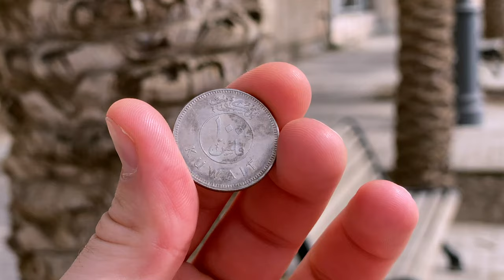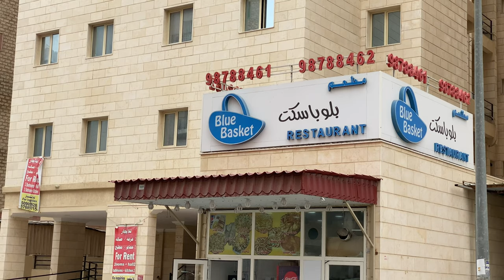Kuwait Travel Vlog | Top Tourist Attractions Kuwait City, Salmiya, National Liberation Day الكويت 🇰🇼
Kuwait is a beautiful country!

I truly enjoyed spending a week in Salmiya and Kuwait City in February 2020! This video is an overview of my week in the Arabian Gulf with some helpful travel tips and overview of the top tourist attractions in the country's capital city.

I was in Kuwait during the National Liberation Day celebrating independence, but due to health concerns some of the activities were shut down. Nonetheless, it was a fantastic experience and I highly recommend visiting the vibrant country of Kuwait!

Also Checkout: "How I Started A Company At 23 That Grew to Over 1 Million Downloads and $1 Million Revenue!"